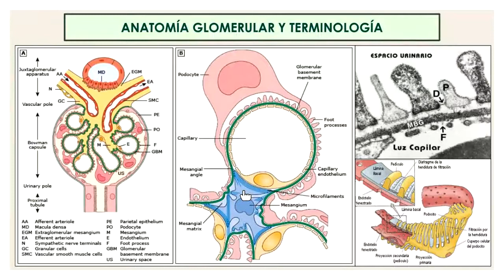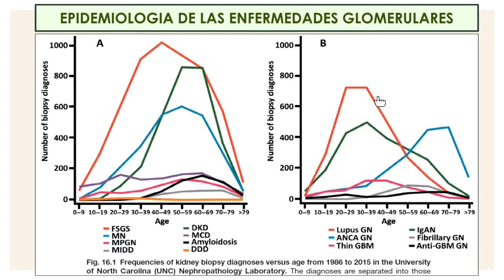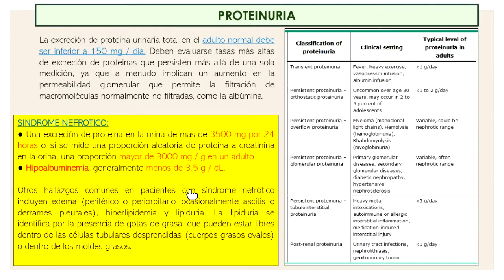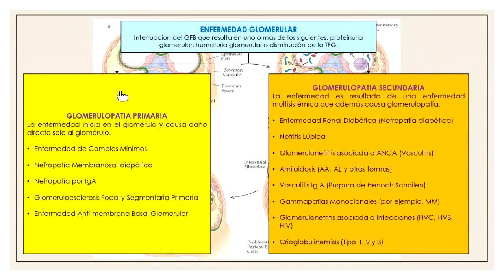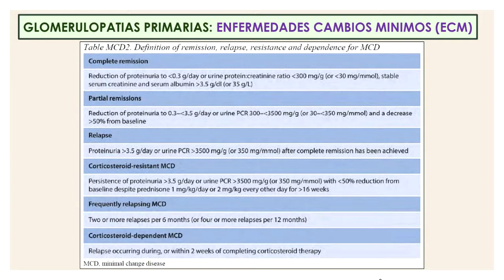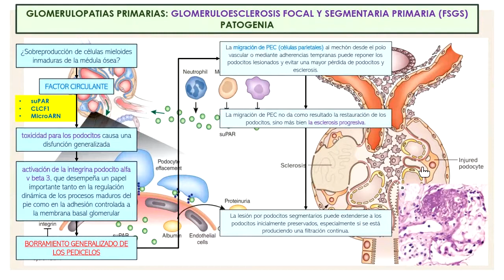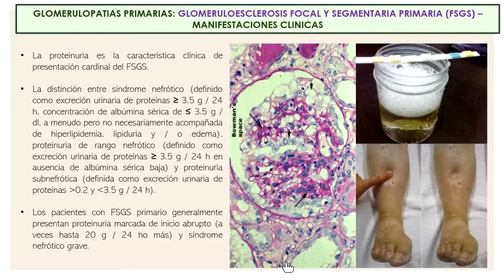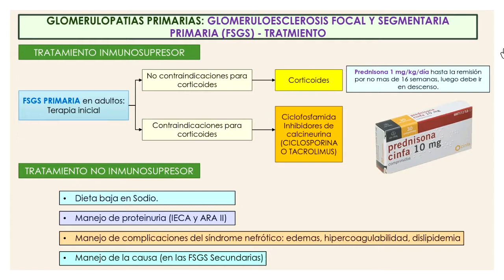8.2 teo, glomerulopatias 1rias